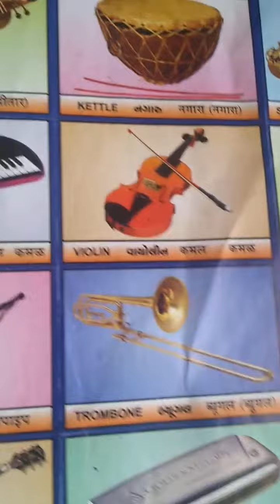🙏🙏🙏दया कर दान विद्या का K. V. prayer words by Mukeshsir "Music itself is god!"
here I am giving the practice of speaking words of our KV prayer. I will speak here words very restfully, and just giving gap, and there, you will follow me. it is also playing very melodious music, and by thus, you can learn our prayer very well with full enjoyment and peace of mind.

ॐ असतो मा सद्गमय, तमसो मा ज्योतिर्गमय,
मृत्योर्मा अमृतम् गमाया।
दया कर दान विद्या  का हमें परमात्मा देना,
दया करना हमारी आत्मा में शुद्धता देना।
1 हमारे ध्यान में आओ, प्रभु आंखों में बस जाओ,
अंधेरे दिल में आकर के, परम ज्योति जगा देना। दया कर दान।।
2 बहादुर ज्ञान की गंगा, दिलों में प्रेम का सागर,
हमे आपस में मिलजुल कर, प्रभु रहना सिखा देना। दया कर दान।।
3 हमारा धर्म हो सेवा, हमारा कर्म हो सेवा,
सदा ईमान हो सेवा, वह सेवक जन बना देना। दया कर दान।।
4 वतन के वास्ते जीना, वतन के वास्ते मरना,
वतन पर जा फिदा करना प्रभु हमको सिखा देना।
Om sahana vavatu, sahanau bhunaktu,
Sahviryam karva vahai, Tejaswi navadhitamastu, ma vidvidvisha vahai
Om Shanti Shanti Shantihi।